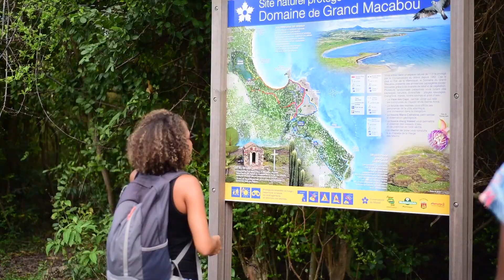Citroën C3 by Créola avec Vitamin Sea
►►► ENORME MERCI À :

Mais aussi à :
■  Céline
■  Citroën
■  Créola

►►► SUIVEZ-MOI